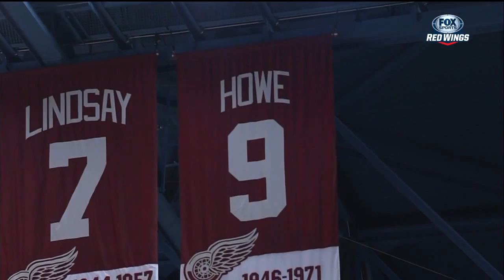14/15 RS: LA @ Det Highlights - 10/31/14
Los Angeles Kings @ Detroit Red Wings, October 31st 2014.

FSD Feed

Commentators - Ken Daniels & Mickey Redmond

1st Period (0:00 - 10:17)

0:10 - Glendening hit on Brown
0:45 - Andreoff hit on Helm
1:25 - Quick save on Abdelkader
1:55 - Lewis hit on Smith
2:22 - Gustav Nyquist Goal (1-0 Det)
3:24 - Howard save on Williams
3:34 - Gordie Howe Tribute
5:52 - Howard save on Martinez
6:23 - Pavel Datsyuk Goal (2-0 Det)
8:11 - Gustav Nyquist Goal (3-0 Det)
9:08 - Tomas Tatar Goal (4-0 Det)

2nd Period (10:18 - 15:12)

10:20 - Sheahan shot off the crossbar
10:31 - Williams injury
10:52 - Quick save on Datsyuk
11:26 - Alec Martinez Goal (4-1 Det)
12:37 - Brown hit on Glendening
12:53 - Quick save on Sheahan
13:26 - Howard save on Carter
13:50 - Glendening save on Muzzin
15:00 - Howard save on Toffoli

3rd Period (15:13 - 24:33)

15:31 - Tyler Toffoli Goal (4-2 Det)
16:33 - Brown Penalty Shot
17:42 - Nolan hits Helm from behind - Ericsson goes after Nolan
19:01 - Quick save on Datsyuk
20:00 - LOL
21:03 - Quick save on Glendening
21:21 - Quick saves on Jurco and Nestrasil
22:07 - Datsyuk highlights
22:45 - Pavel Datsyuk Empty Net Goal (5-2 Det)
25:40 - 3 Stars

5-2 Final

Scoring Summary

1st P
5:51 - Det - Nyquist (6) - Zetterberg (10), Kronwall (5) - PP
9:42 - Det - Datsyuk (3) - Unassisted
11:44 - Det - Nyquist (7) - Kronwall (6), Datsyuk (4) - PP
15:28 - Det - Tatar (2) - Nyquist (2), Sheahan (2)

2nd P
10:41 - LA - Martinez (1) - Richards (3), Lewis (1)

3rd P
1:48 - LA - Toffoli (6) - Regehr (2), King (2) - SH
18:50 - Det - Datsyuk (4) - Zetterberg (11), Abdelkader (4) - EN

SOG - LA - Det
1st - 7 - 12
2nd - 12 - 8
3rd - 11 - 15

Powerplays
LA - 0/2
Det - 2/5